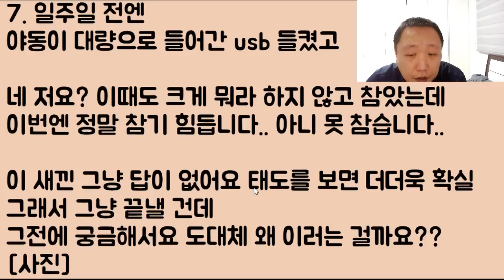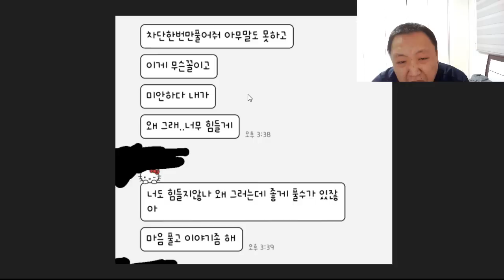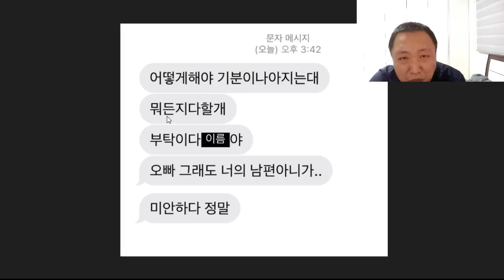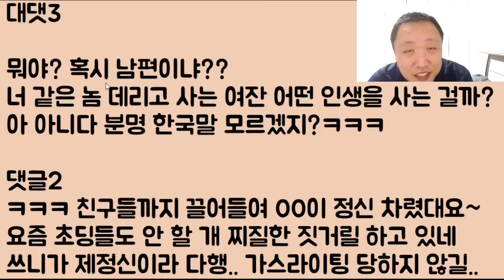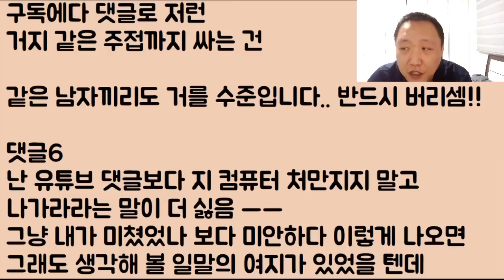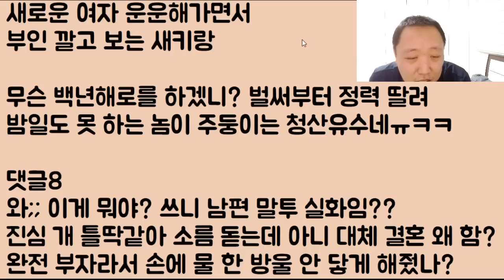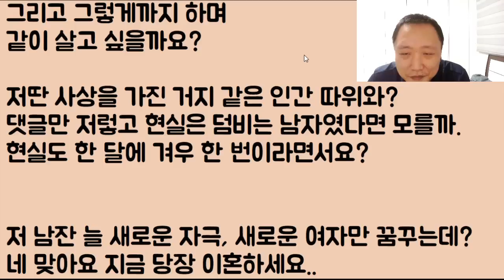[꼬시다ㅋㅋㅋㅋ] 남편이 남긴 유튜브 댓글에 소름 돋아 이혼 통보!! 그러자 찌질하게 울고불고 매달리네? 어림없다 이색기야 이미 늦었어~ 너 아웃!